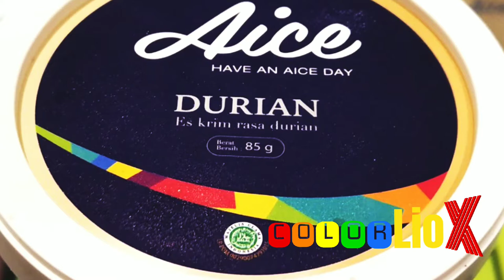Durian (1080p)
Durian flavor ice-cream tasting. (1080p)

The music in this video:
1. Title: Macedonia
    Artist: Alon Peretz
    Album: Subterranean Mediterranean
2. Title: Streets - Short Version B
    Artist: Ziv Moran
    Album: Awake

The music used in this video is the subject of the copyright.
I am the owner of unlimited license that gives me right to use and process those music tracks in any personal and commercial projects. If you are interested to know more about affordable music solutions and how to get extra benefits due to my recommendation, how to get fully licensed and royalty free music to avoid being banned or having any other legal issues please contact me in the comment below for further information.